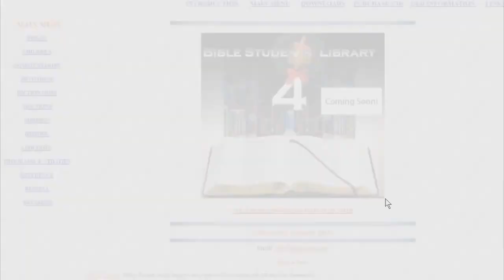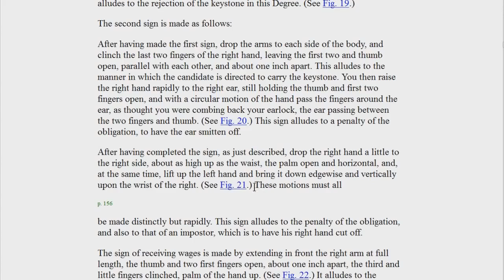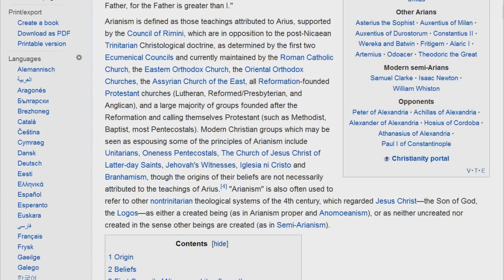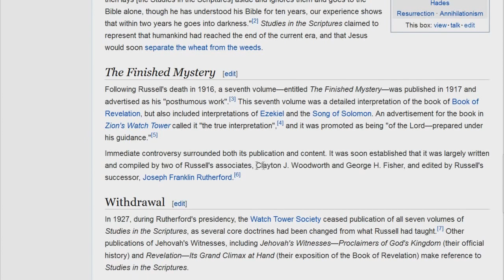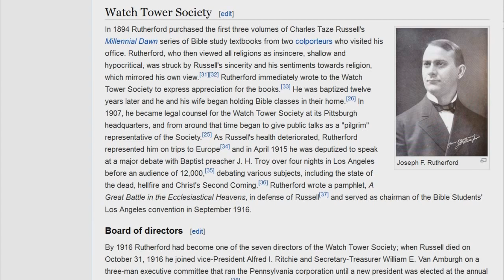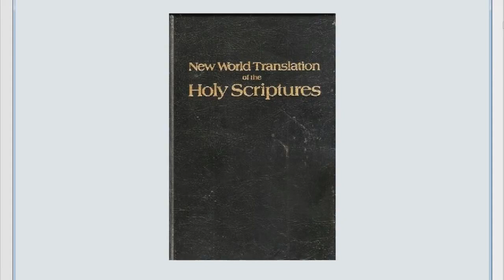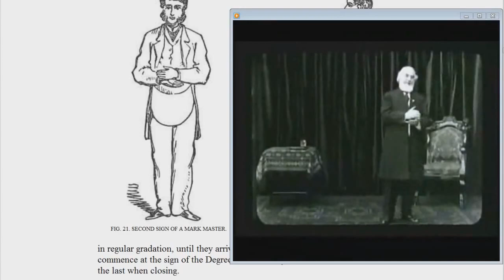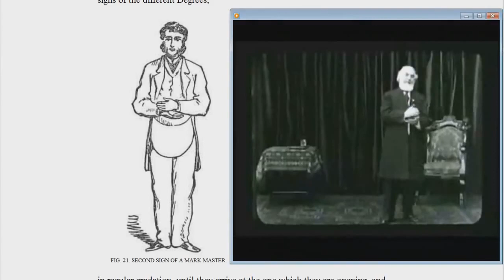Proof Charles Taze Russell was a Luciferian Satanist